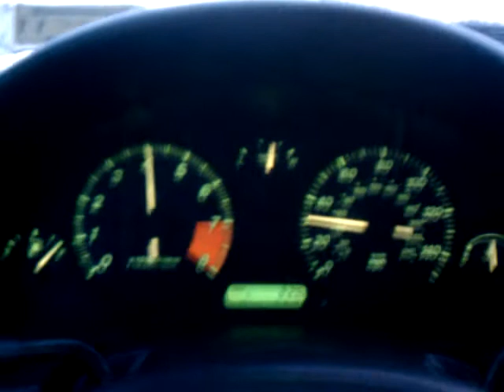Stock 99 miata 0-60 (for reference)